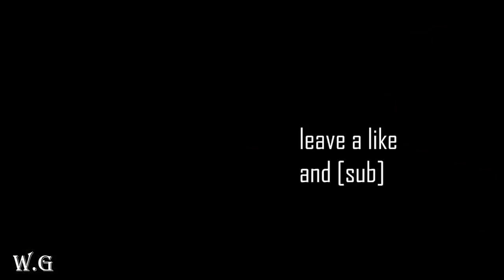Best VALORANT Clips Highlights [All WIN Clips]- Valorant Gameplay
-Everything is licensed under Creative Commons: By Attribution 3.0 *FAIR USE NOTICE* This video may contain copyrighted material; the use of which has not been specifically authorized by the copyright owner. We are making such material available for the purposes of criticism, comment, review and news reporting which constitute the 'fair use' of any such copyrighted material as provided for in section 107 of the US Copyright Law. Not withstanding the provisions of sections 106 and 106A, the fair use of a copyrighted work for purposes such as criticism, comment, review and news reporting is not an infringement of copyright.

valorant gameplay,
valorant trailer,
valorant tips,
valorant montage,
valorant highlights,
valorant clips,
valorant cheats,
valorant cheater,
valorant funny moments,
valorant funny,
valorant gameplay trailer,
valorant game,
valorant glitches,
valorant guns,
valorant guy